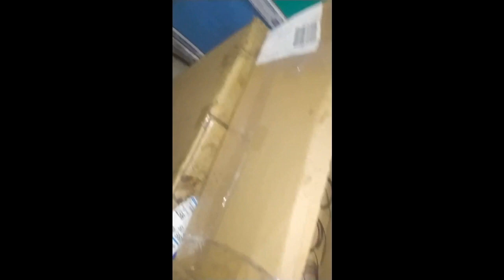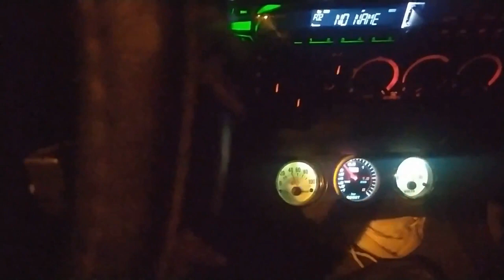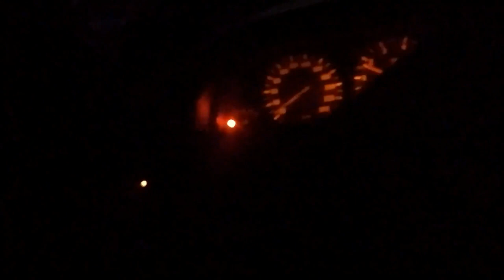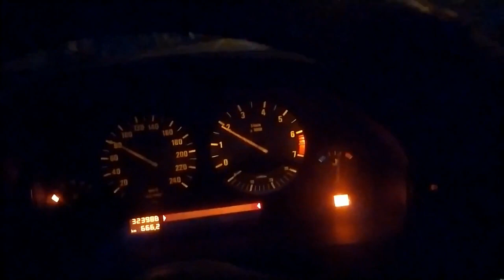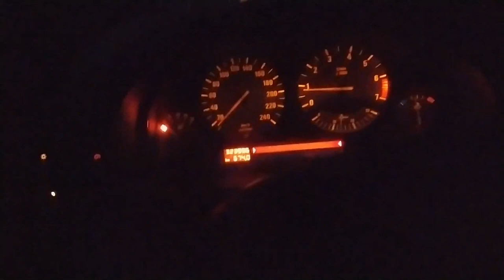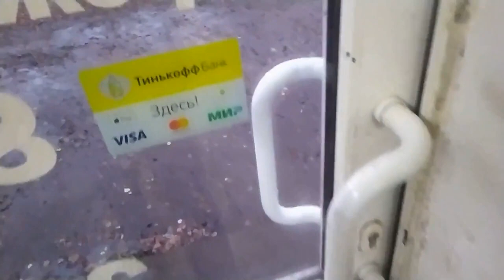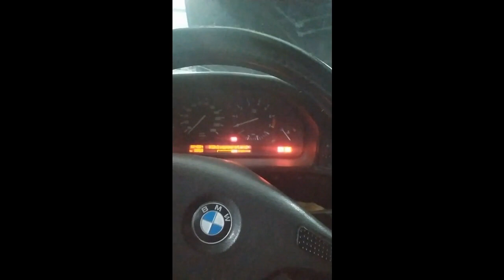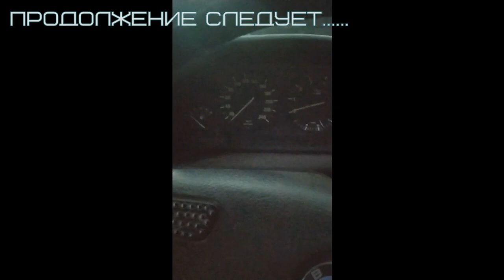❤️ Mattakashi М50B25 Turbo Level 2 BMW E34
наша телега для общения и новостей

Ну что-же всем привет и если вы это читаете значит я вас чем-то заинтересовал. Меня зовут Максим и я являюсь владельцем легендарной BMW (E34)начиная с 2017 года
(Ниже будет описание характеристики данного авто). Так-же, всю информацию про мою машину начиная с покупки и по сей день вы можете посмотреть в бортжурнале на сайте Drive 2 ,где данный автомобиль занимает первое место в городе уже 3й год
подряд(Ссылка ниже будет). У меня на канале вы сможете найти прямые трансляции и видео по ремонту и улучшению машины, а так же разных сходок автоклубов и просто моей обширной жизни. Ну а так-же в свободное время я стримлю игровой контент.
Well, hello everyone, and if you are reading this, then I have interested you in something. My name is Maxim and I am the owner of the legendary BMW (E34) since 2017
(Below will be a description of the characteristics of this car). Also, you can see all the information about my car from the purchase to this day in the flight magazine on the Drive 2 website, where this car has been ranked first in the city for the 3rd year
in a row (The link below will be). On my channel you can find live broadcasts and videos on the repair and improvement of the car, as well as various meetings of car clubs and just my extensive life. Well, also in my free time I stream game content.
★ПОДДЕРЖКА КАНАЛА★:

🔥Сбербанк❤️   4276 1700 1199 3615
🐱‍👤ПРОЕКТ КАНАЛА BMW E34 525 TURBO🐱‍👤
🔥Двигатель: m50b25
                          Гбц сток 2,5
                          Блок сток 2,5
                          Поршня с лужей под с/ж8,7
                          Турбина аналог Garret 35 ___________________________________________________________